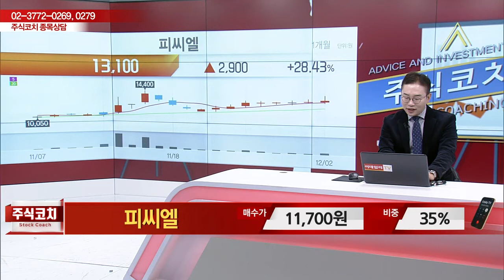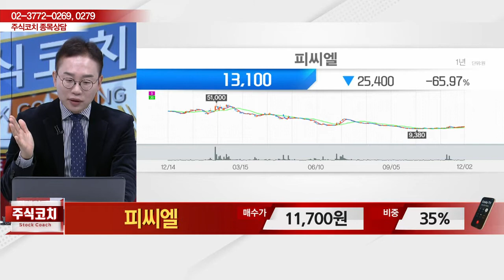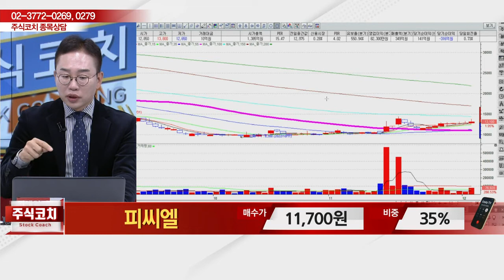피씨엘(241820)_김현구 전문가_종목 상담 (20221203)